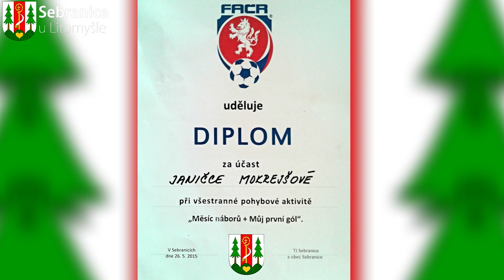Sebranice | Měsíc náborů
Akce Měsíc náborů se uskutečnila 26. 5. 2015 od 10.00 hod. na fotbalovém hřišti v Sebranicích. Úvodním slovem provedla a žáky uvítala starostka Sebranic Lena Karalová, Mgr. Pavel Novotný. Hostem pak byla Jaroslava Lorencová, bratři Holešovi. Patronkou projektu byla Jana Svobodová.